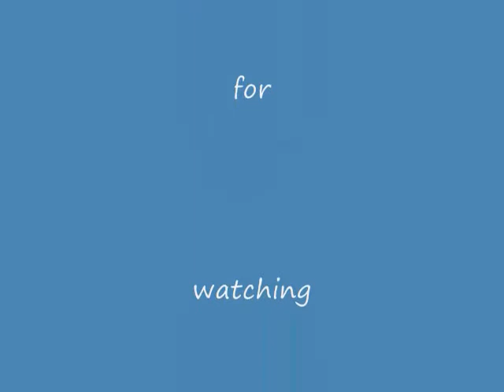leopard gecko yawn